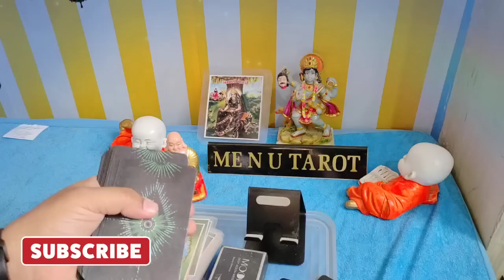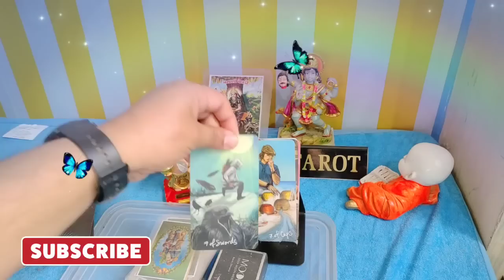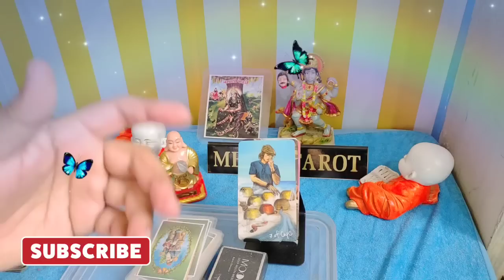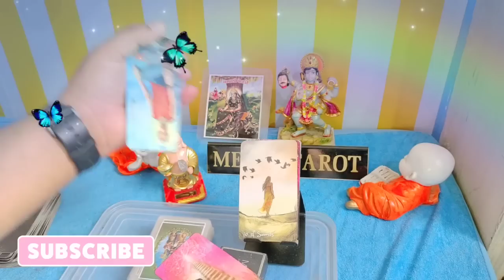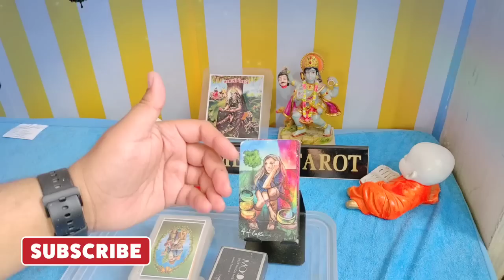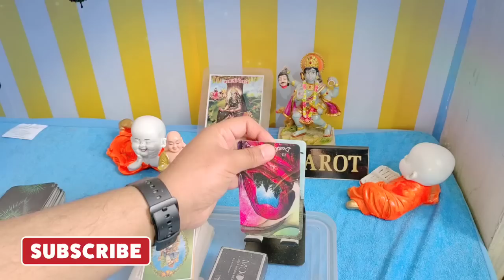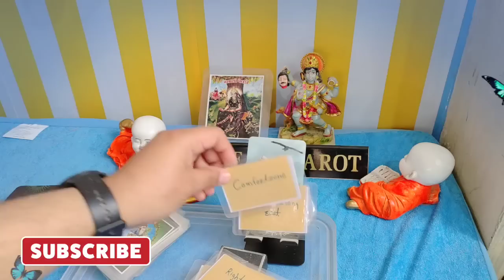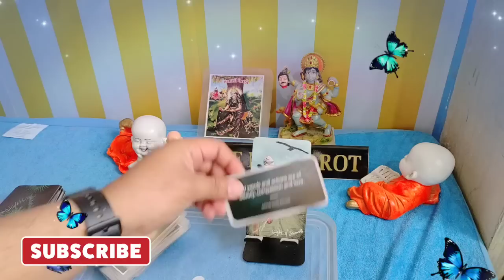💐👍💯दोपहर के वक्त की उनकी Dil ki baate। 1 April। menutarot # current feelings